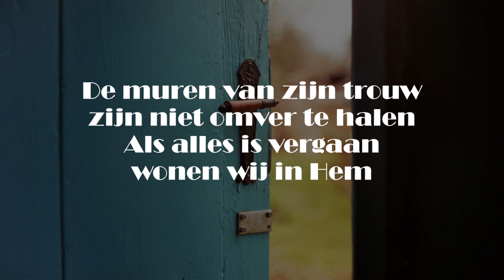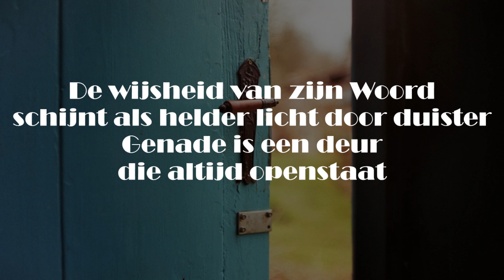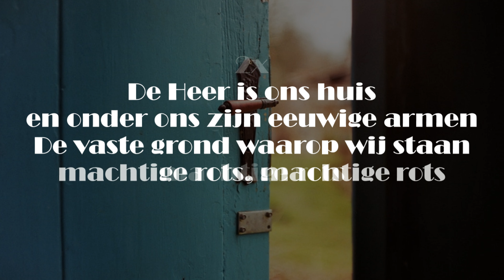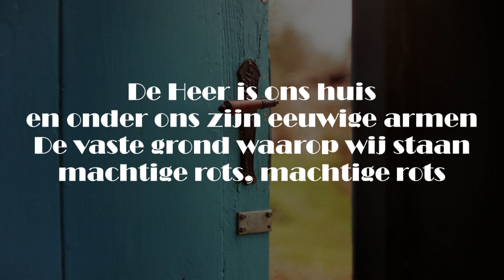Opwekking met tekst 761 De Heer is ons huis